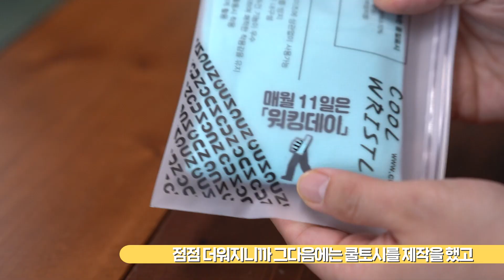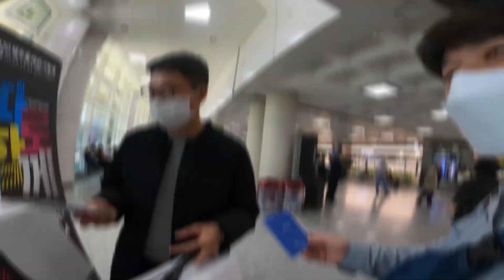👀 걷는 게 일인 공무원 👀 350만 부산시민이 모두 건강해지는 그날까지 쭉- 🎉 [20일세기브이로그]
걷는 게 일인 공무원이 있다? 걷고, 또 걷고, 또또 걷고!

정장보다 등산복이 더 어울리고
아침에 눈 뜨면, 350만 부산 시민들을 어떻게 더
건강하게 걷게 하지? 이 생각만 한다는.
(거짓말 조금 보태서) 🤩 아이디어 뱅크에 열정맨

부산시 걷기좋은부산추진단의 한충현 주무관의 일상으로!

* 본 영상은 사회적거리두기 단계 조정 전 제작된 영상입니다
   촬영 시 방역 수칙을 준수하여 촬영하였습니다